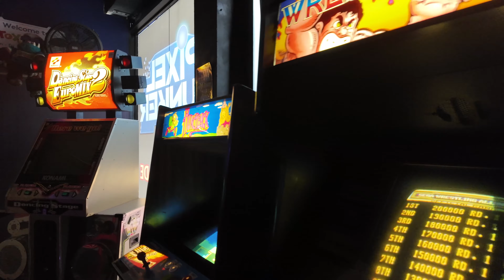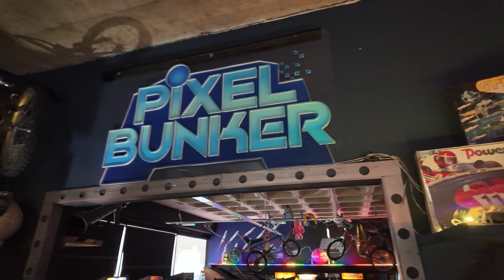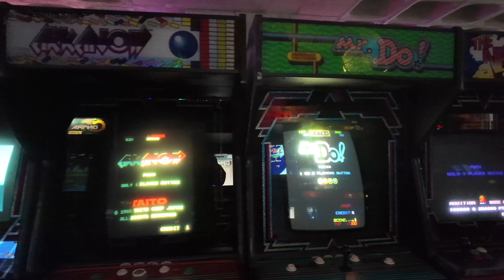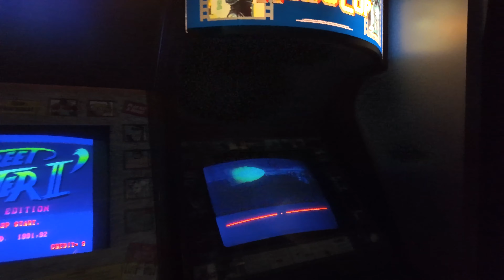Pixel Bunker, Milton Keynes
A birthday trip to Pixel Bunker, a retro video arcade in Milton Keynes, UK